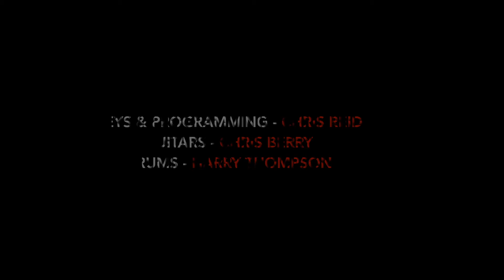CHOP CHOP ( Chris Reid, Harry Thompson, CJ BERRY )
Basic composition by Chris Reid, drums and video by Harry Thompson, extra brass/guitar lines and additional synths CJ BERRY)
Chris Reid.. when you sent the basic track for this to me
I was instantly inspired.
I couldn't help but write the insanely complicated extra brass
and guitar lines over the intense funky backing track.
The additional synth worked for you too I see.
And changing the midi file I wrote to a Xylophone sound
was inspired. It really gives it that zappa-Underwood vibe.

Harry Thompson..
what a fantastic job you did on the DRUMS and man
the video is just pure class.
I have no idea how you did all this including the great
mix and intensely groovy drumming but man its great and I know
how much work that all is.

This is a piece of work I am very proud to have been
able to contribute to

Thank you to any and all who come along
and have a listen to this CHOP CHOP...
we appreciate it greatly.